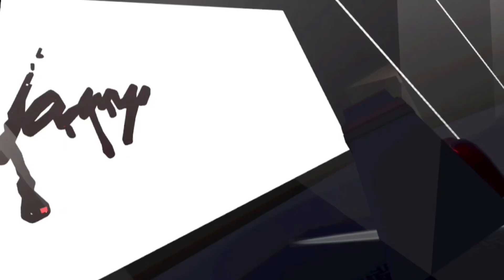Playboi carti king vamp tour, rec room day 1